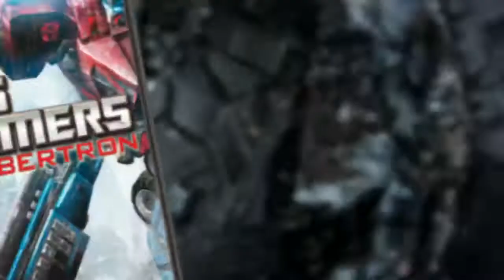Transformers War for Cybertron DLC 2 Trailer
Transformers War for Cybertron second DLC pack HD Trailer.